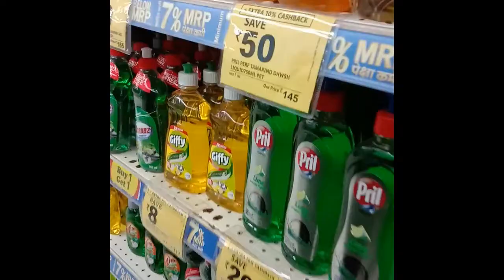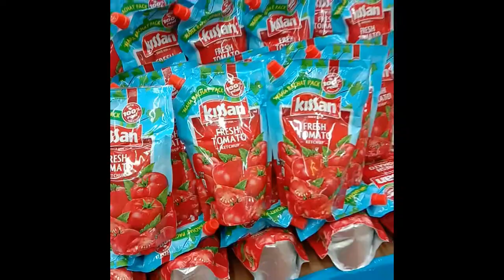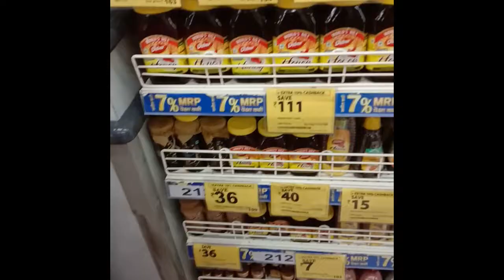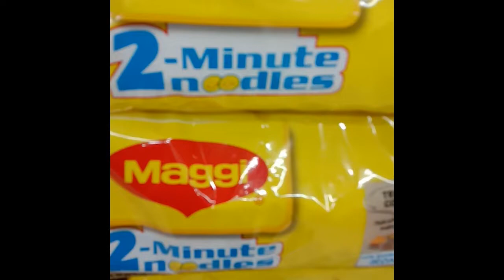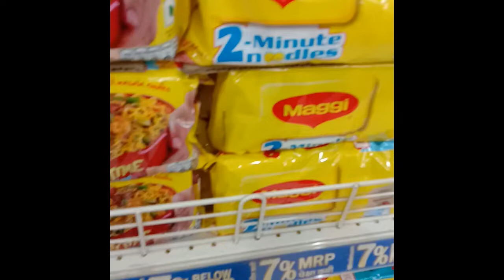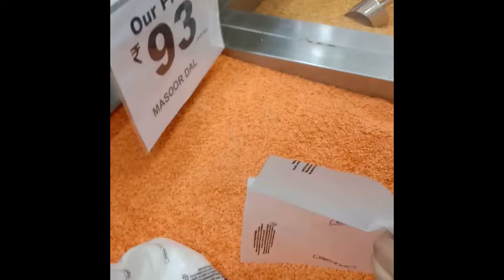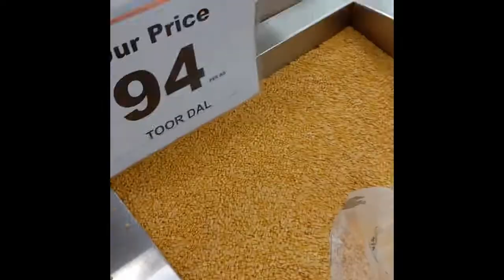grocery shopping vlog at mall with family / mahine bhar k ration ki kharidari by EasyFood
grocery shopping,  shopping with my family,  shopping at shopping mall,  mahine bhar k ration ki kharidari,